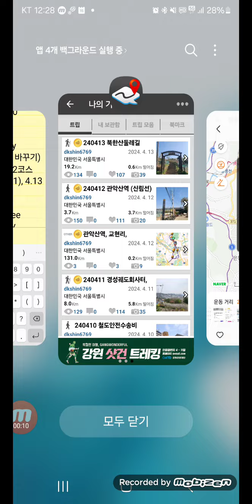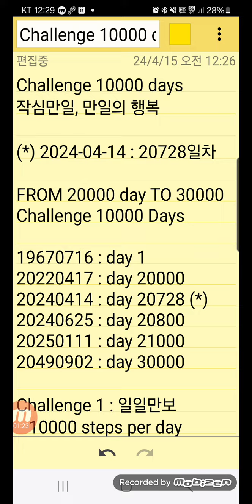Challenge 10000days, 만일의행복, 오늘 2024-04-14, 생후 20728일차, 일일만보 1818일차, 퍼즐 2407일차, 영상728일차, 북한산둘레길7-12